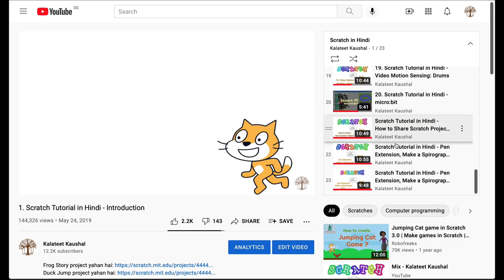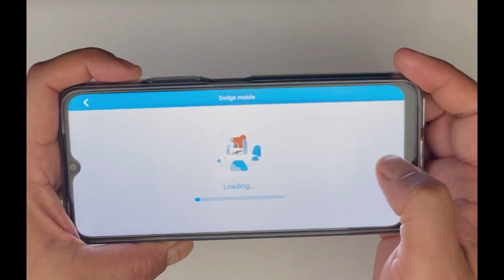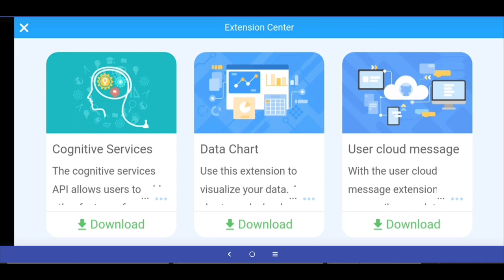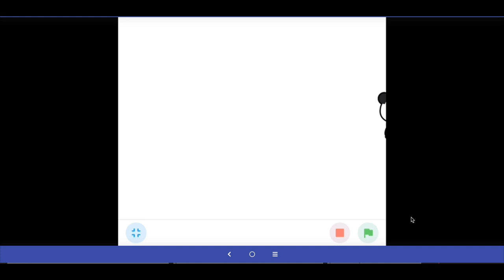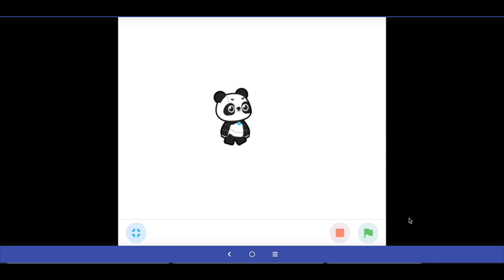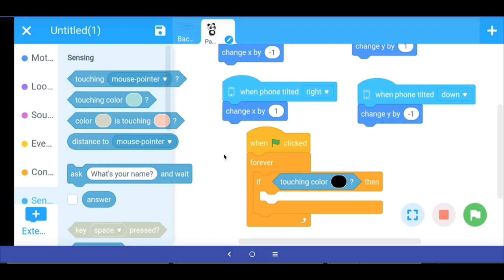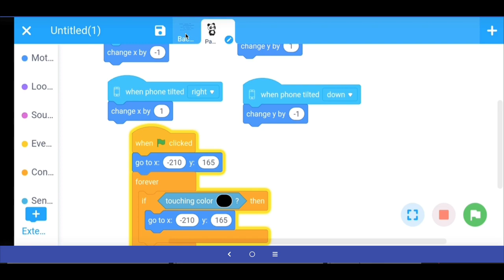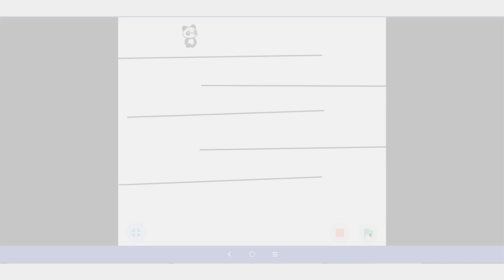Android मोबाइल फ़ोन में Scratch coding (mBlock app)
अगर आप Scratch में गेम्स, एनीमेशन, इत्यादि बनाना चाहते हैं मगर आपके पास केवल Android मोबाइल फ़ोन है टेबलेट, लैपटॉप या PC नहीं है तो अब आप अब Scratch अपने Android फ़ोन पर चला सकते हैं - mBlock app इस्तेमाल करके।